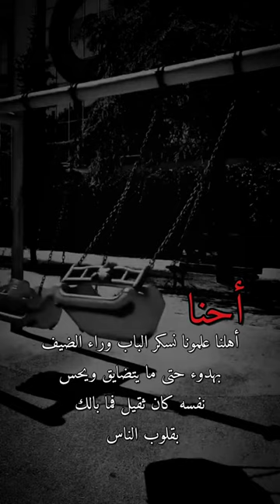‏لا أجيد المنافسة ...!ني دائمًا في الطرق الخالية ؛أسب مع نفسي التي كنتُ عليها بالأمس .عيي ا تلمح